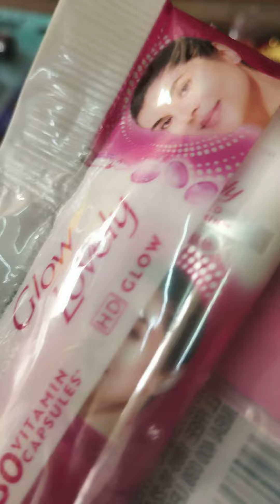25 November 2023